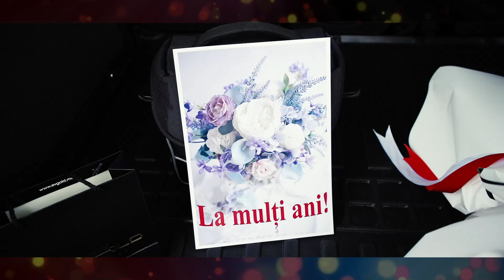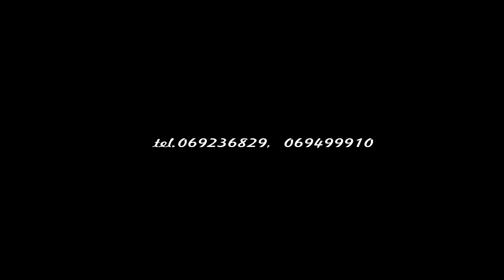Surprize pentru Mihaela